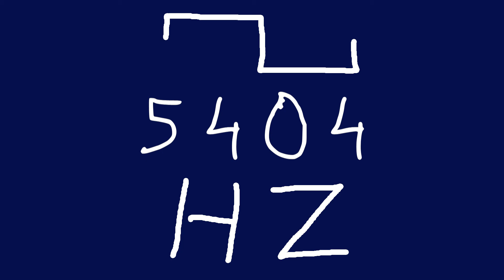5404 hz square